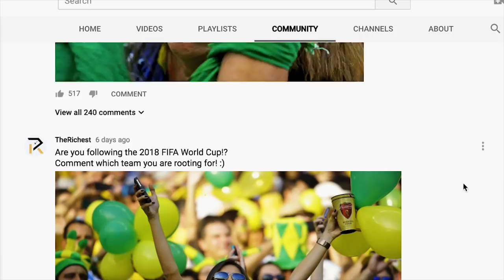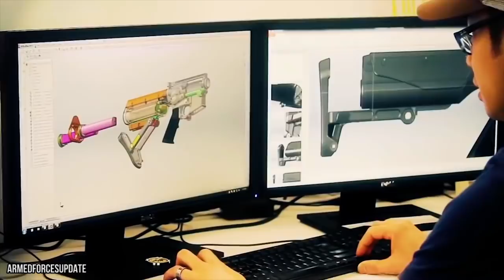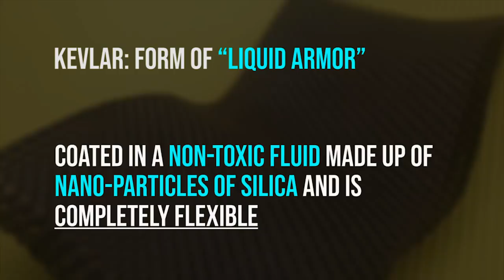Is Military Equipment REALLY Bulletproof?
Can army vests, helmets, and more REALLY protect soldiers in battle or are they not as safe as they seem?

Life in the military is filled with struggles that most of us will never have to face. And aside from all of the problems that these men and women have to deal with while fighting for our country, they also have to put their lives at risk without any guarantee of safety. Sure, they can wear as many protective layers as they like while fighting out on the field, but that doesn’t necessarily mean that they’re fully protected against enemy troops. Many of the things that you’ve heard about bulletproof equipment are not true. These supposedly danger-proof outfits aren't actually half as safe as we initially thought. As science develops, they're becoming thicker and more durable, but we're a long way away from soldiers being able to get out there with the guarantee that they'll come home safely in one piece.